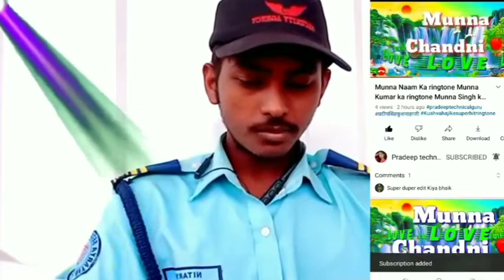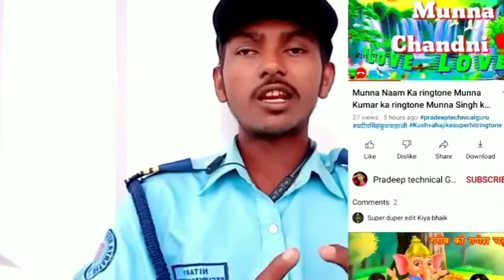Anushka naam ki ringtone Anushka Kumari ki ringtone Anushka Sen ki ringt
Anushka naam ki ringtone Anushka Kumari ki ringtone Anushka Sen ki ringto ‎@Pradeep technical Guru